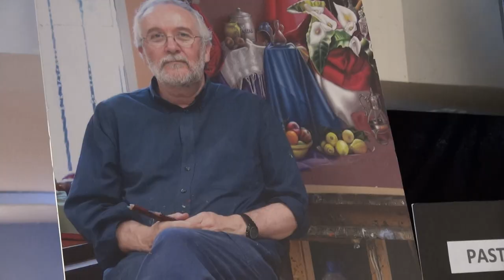Guadalest / Гуадалест ,🌏 Моя Планета,Музей художника в Гуадалесте c Владимиром Волошиным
Музей художника в Гуадалесте c Владимиром Волошиным и SpainHomes